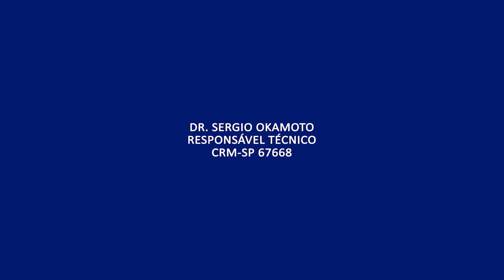Vídeo Institucional - HNIPO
CUIDAR!

Todos os dias, nossa equipe se dedica a cuidar de cada pessoa com muito respeito e profissionalismo.

Cuidamos de perto, dos nossos pacientes e colaboradores. Buscamos cada vez mais criar um ambiente harmonioso, com profissionais dedicados e tecnologia de ponta.

Conte com a gente! Estamos prontos para te acompanhar em cada fase da sua vida, com a dedicação que você merece.

HNIPO: HONRAMOS SUA CONFIANÇA E NÓS!